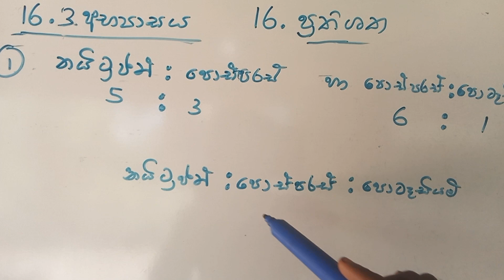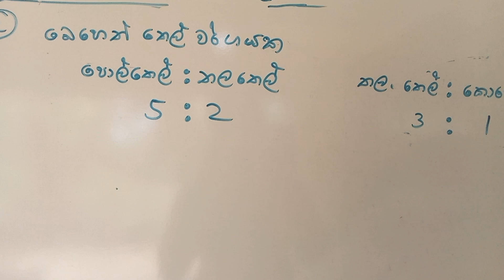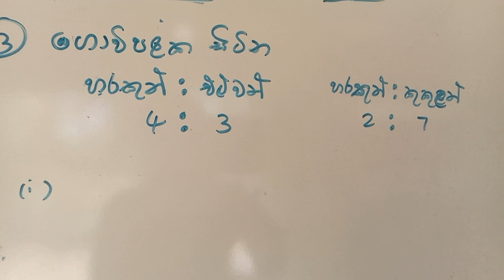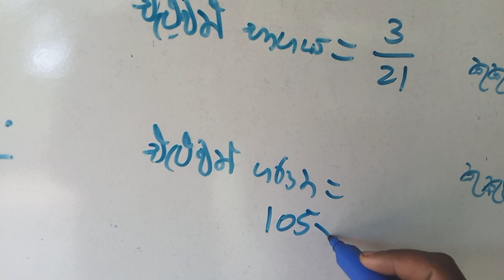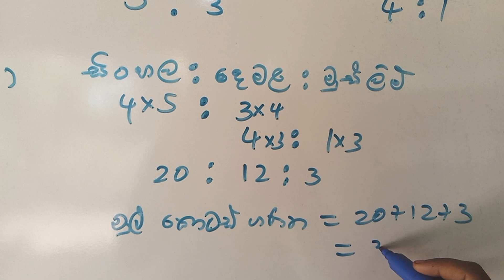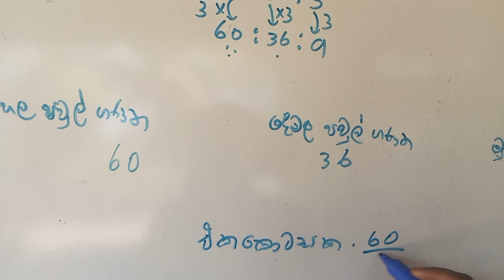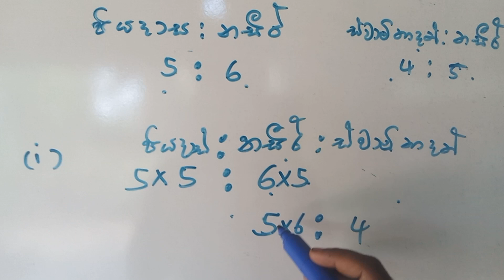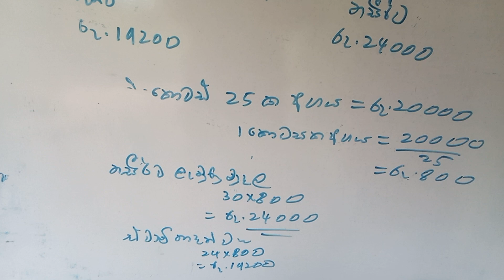grade 8 maths/16.3 අභ්‍යාසය /16 අනුපාත